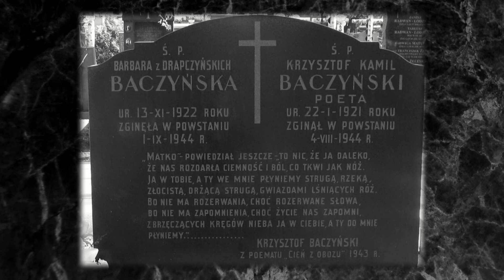Krzysztof Kamil Baczyński w 100. rocznicę urodzin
Wybrane wiersze poety czyta Edyta Ciechomska.

W ilustracjach wykorzystano akwarele i grafiki, które Baczyński stworzył w latach 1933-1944 zebrane w dwóch tomach dostępnych cyfrowo w domenie publicznej ze zbiorów Biblioteki Narodowej - Polona.

Wykorzystano również archiwalne materiały Muzeum Powstania Warszawskiego dostępne w biogramach powstańczych na stronie

"Romantic" Francisco Alvear
"I won't surrender" Michael Ramir C.
"Special days" Ahjay Stelino
"Skyline" Eugenio Mininni

montaż i udźwiękowienie: Anna Maria Sitkiewicz